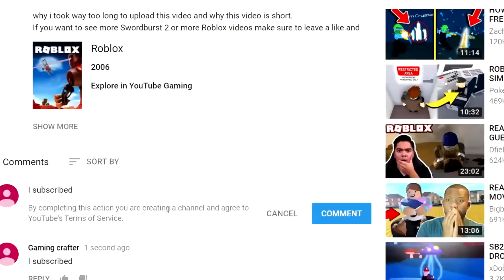Tsunade Smashs in Anime Cross 2 - Roblox Animecross 2 Custom character The fifth hokage Tsunade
Roblox Anime Cross 2 is a anime based game on Roblox, its in it's name "animecross 2" but some people know it as Just Ac2 or Ax2.
Roblox animecross 2 is the second game based on a anime battle royale and it is an amazing game.
In this Animecross 2 video i will be plaing as Tsunade which came from naruto and it hasn't been added to Anime cross 2. This is made with a custom character in Roblox Anime cross 2 this is also know CAC  in the Anime cross community.
If you wanna see more Anime Cross 2 then let me know in the comments also let me know you guys want to see more Roblox Anime Cross 2 by leaving a like and again by telling me in the comments you guys want to see more Roblox Anime Cross 2. If a lot of you tell me that you wanna see anime cross 2 i might record some Roblox Anime Cross 2. Also if you do want to me to make anime cross videos on other characters then let me know in the comments what character i should be in anime cross 2.
V
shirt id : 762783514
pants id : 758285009